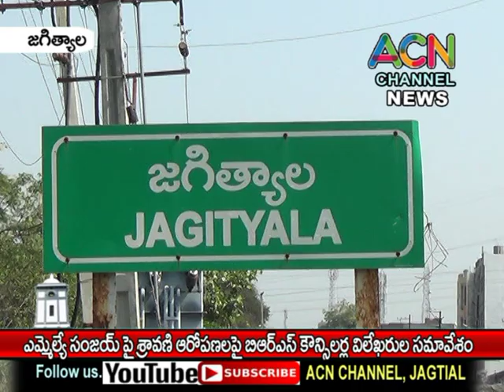జగిత్యాల ఎమ్మెల్యే సంజయ్ పై శ్రావణి ఆరోపణల పై BRS కౌన్సిలర్ల ప్రెస్ మీట్